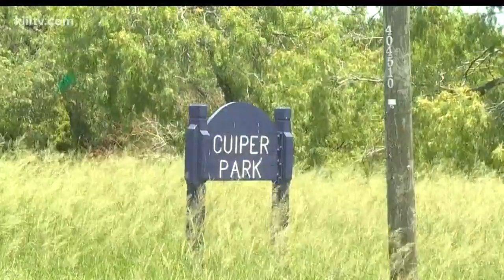Residents complain of grass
In the aftermath of recent rains in the Coastal Bend, Corpus Christi's City Council members have heard many residents complain about tall grass and weeds across the city, especially at City parks.